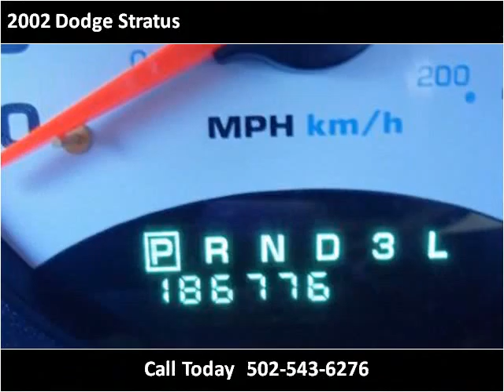2002 Dodge Stratus Used Cars Shepherdsville, Mt. Washington,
This 2002 Dodge Stratus is available from Craig and Landreth Cars - Shepherdsville.